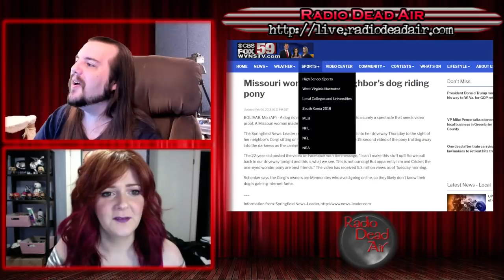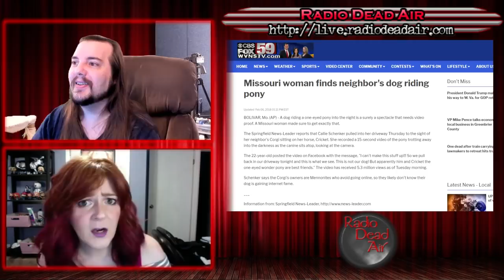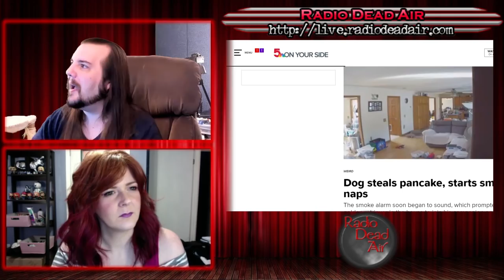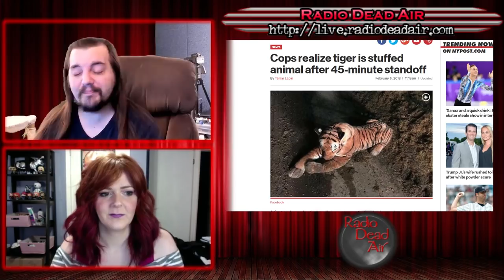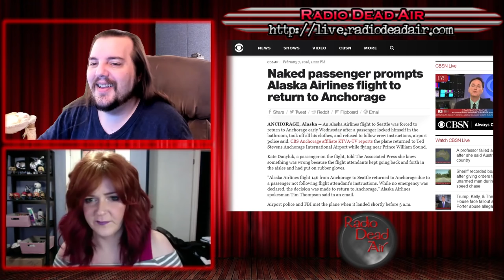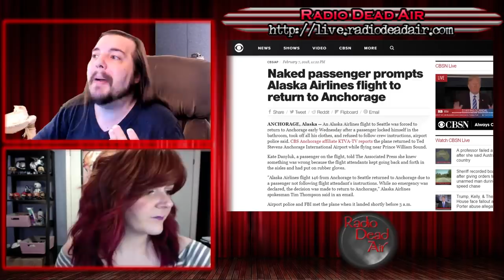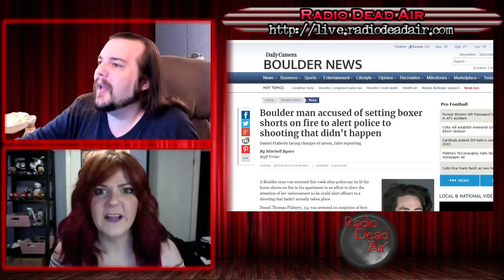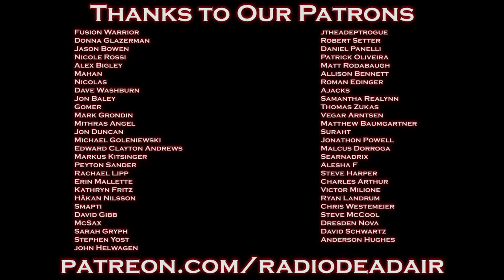WTFIWWY Live - Puppy On A Pony, Y'all - 2/12/18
This week: a dog's love of pancakes leads to arson, why flight attendants are equipped with rubber gloves and why the best way to call for help usually doesn't involve burning underpants ...